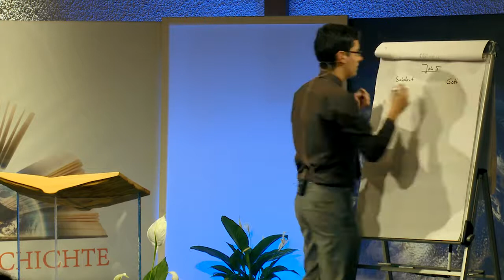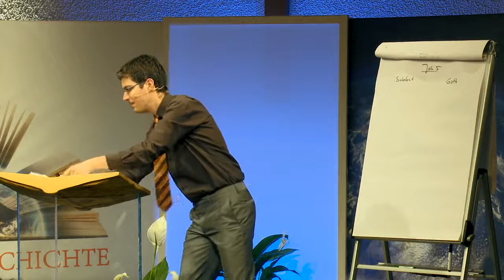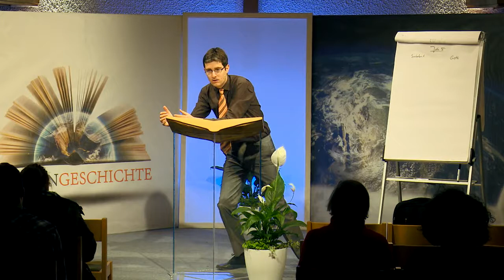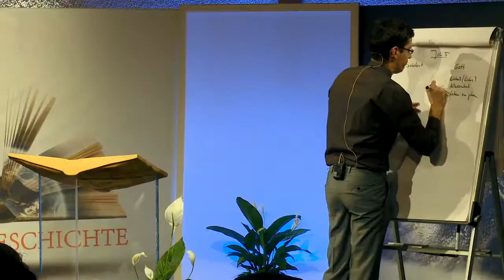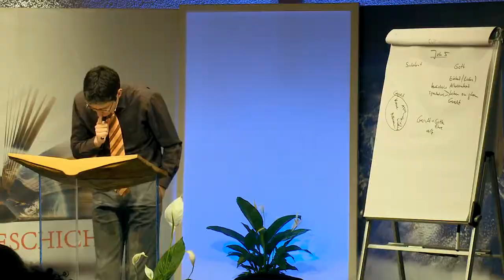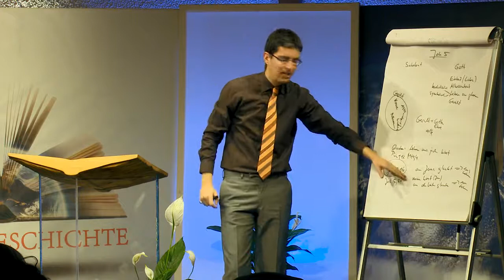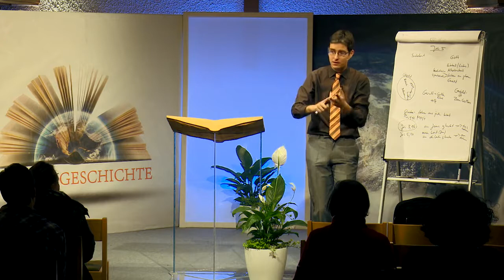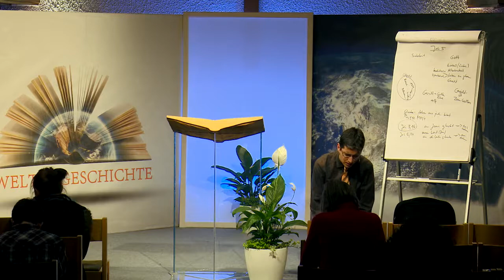Der Ersehnte: 47. „Denn der Vater richtet niemand“